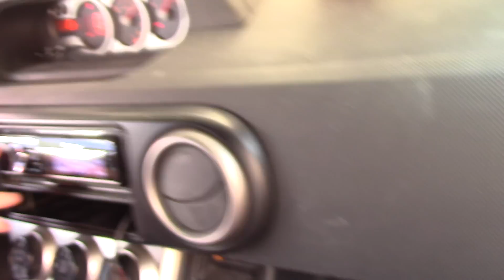4 SUNDOWN ZV4 15S LOUD SCION !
SLAMOLOGY 2016